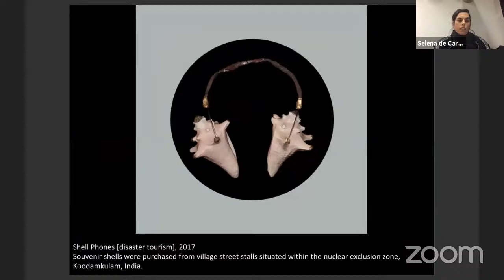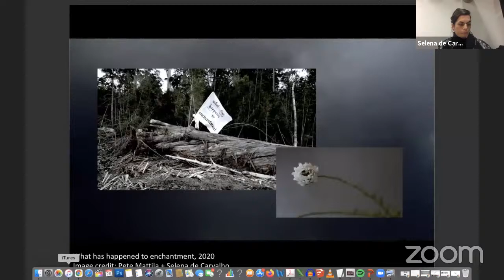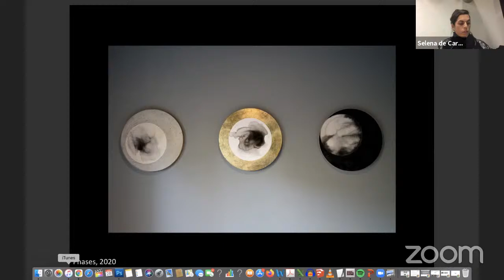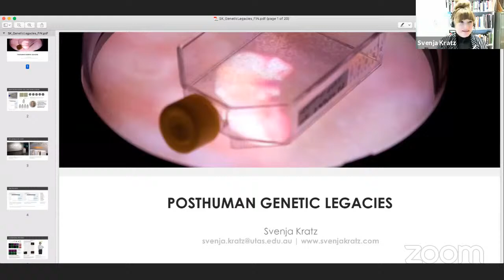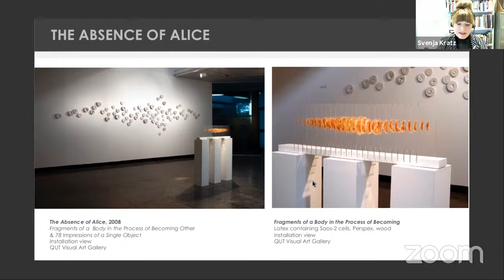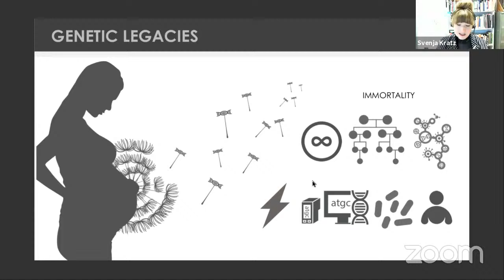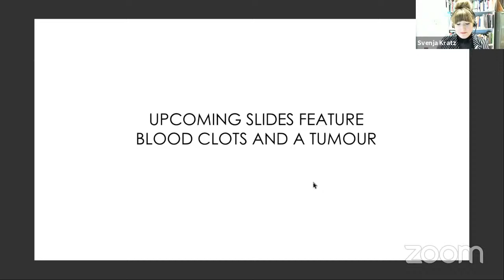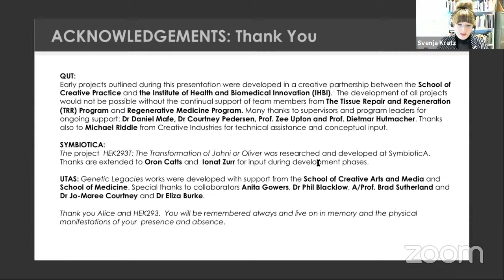Experimenta Social # 40: Working with Life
SPEAKERS: Svenja Kratz and Selena de Carvalho
HOST: Jonathan Parsons, Experimenta Artistic Director

In our first Experimenta Social talks event for 2021 we hear from two artists based in Tasmania to celebrate the launch of the Experimenta Life Forms exhibition in Hobart.

Svenja Kratz’s trans-disciplinary practice is concerned with exploring the implications of biotechnology research. She is making a significant contribution to the field of Bioart through her art/science practice of working with cell and tissue cultures. Selena de Carvalho also works across many disciplines. She draws inspiration from Tasmania’s unique eco-systems and bears witness to the disruptions to these systems. Her work reminds us of the interconnectedness of all life and the environments that support them.

Hear from these exemplary artists, who will present on their recent work and discuss how both materially and conceptually living systems inspire their distinctive practices.

Curated by Experimenta, the 'Experimenta Social' series moves to a live online platform and continues to provide proximity to some of Australia’s most adventurous contemporary artists, researchers and creative technologists.

This event was recorded live: Wednesday 28 April 2021